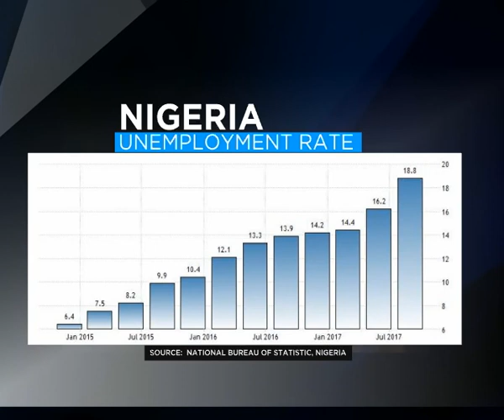Labour Lens EP19 A | Labour advocates for more women leaders